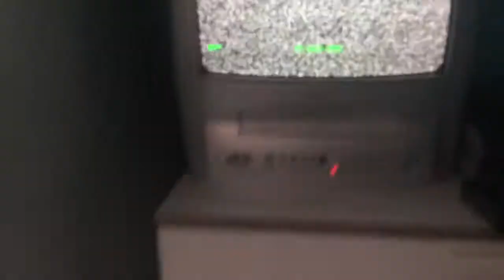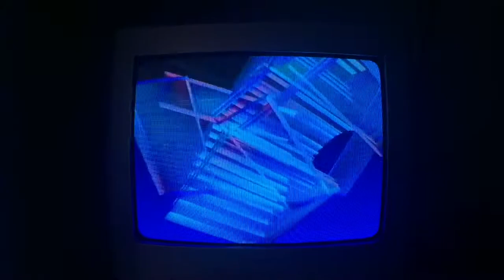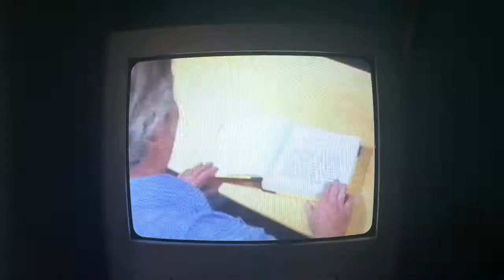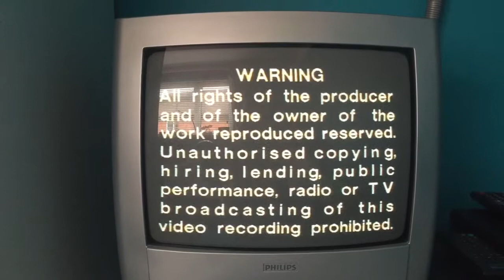Start and End of The Amazing Adventures of Morph (1996 UK VHS)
Released in 1996 by 4 Front Video and Channel 5 Video under the Pocket Money video brand.

My parents found this in a car boot box which I think was in the garage or attic.

In order:

Start:

1. 4 Front Video logo (1991)
2. Channel 5 Video warning (1986 Version)
3. Channel 5 Video logo (1986 Version)
4. The Adventures of Morph intro (with Tony Hart)
5. Start of 'How It All Began'

End:

1. End of 'The Abominable Snowman'
2. The Amazing Adventures of Morph credits
3. 4 Front Video logo (1991)
4. Channel 5 Warning (1986)

That's it!